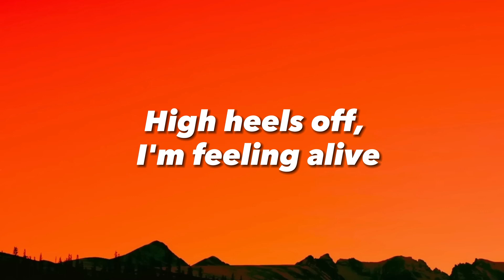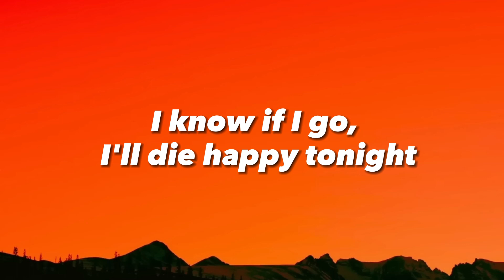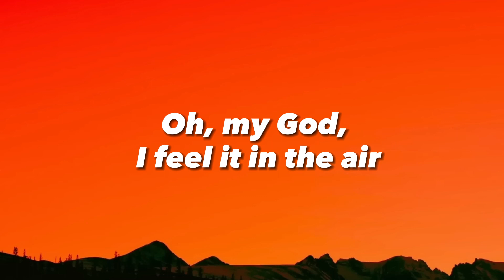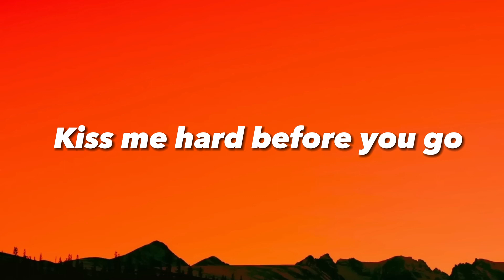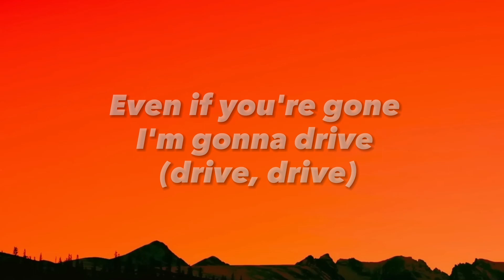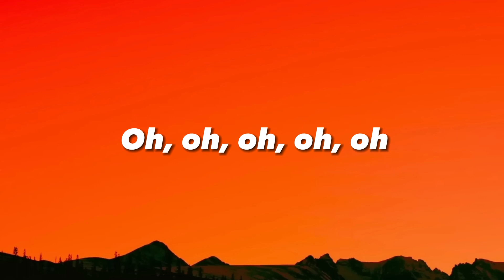Lana Del Rey - Summertime Sadness (Lyrics)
[Chorus]
Kiss me hard before you go
Summertime sadness

[Post-Chorus]
Oh, oh-oh-oh-oh

[Post-Chorus]
Oh, oh-oh-oh-oh

[Post-Bridge]
Oh, oh-oh-oh-oh

[Chorus]
Summertime sadness
[Post-Chorus]
Oh, oh-oh-oh-oh